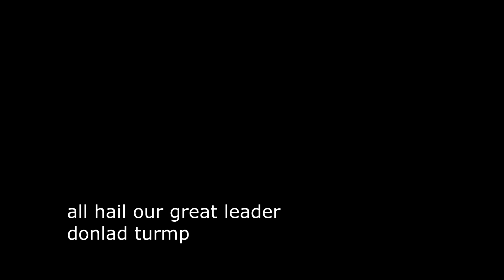Donlad Turmp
he built the wall around the fringe?
20 seconds of actual content and then just kanye west's power